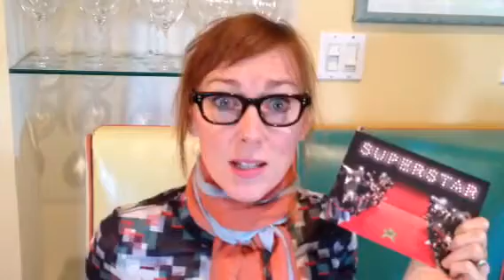It's My BIRTHDAY!!!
Here's the secret code, but you have to get them TODAY!!!
MMH4NPLAT See you THERE!!" And thanks for spreading the WORD!!!